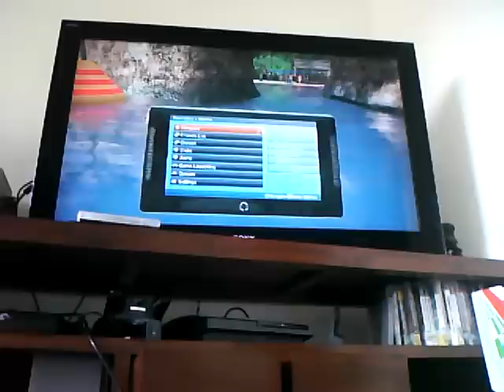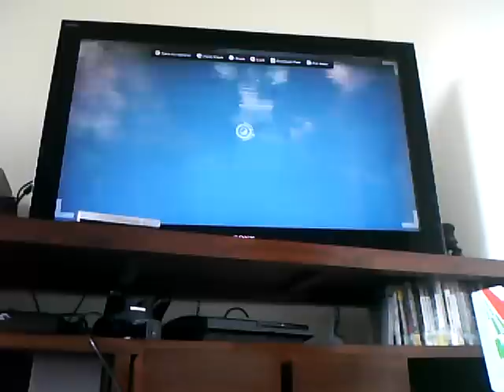MASSIVE playstation home glitch walk on water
my cousin plays a lot of playstation home but this is the first time this has ever happened!